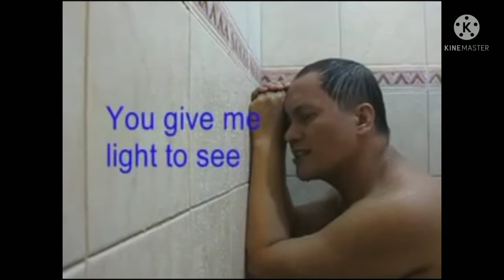Lonely Nights by MIGUEL FAJARDO /MEGGI LOO Vlogs